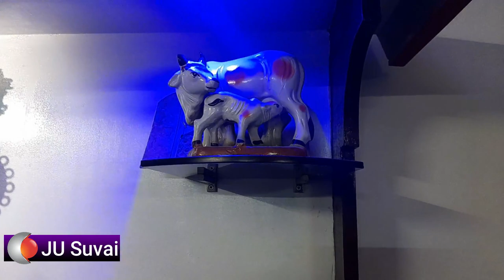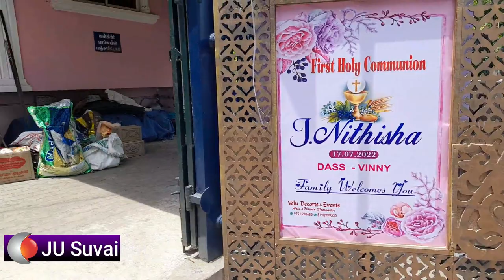புதுநன்மை/First Holy Communion /JU Suvai